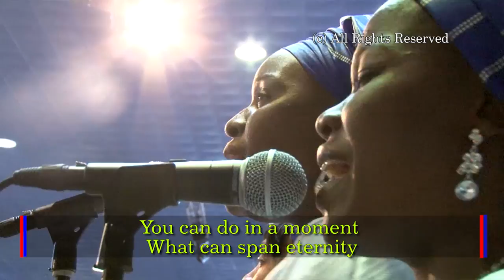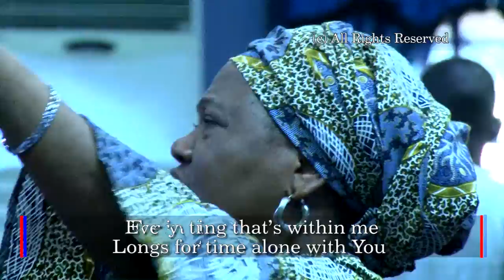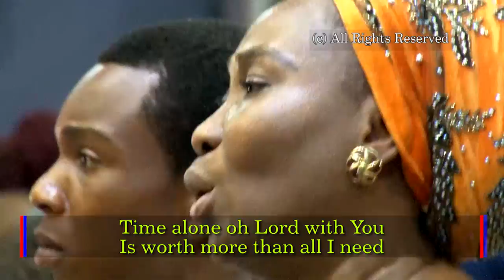TIME ALONE WITH YOU - Dr Paul Enenche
1/3 There is nothing I hold dear
Lord like time alone with You
I can give up anything
To have time alone with You
For in time alone with You
I get free from every stress
I get peace that’s found nowhere

CHORUS:
Time alone Oh Lord with You
Is more precious than rubies
Is worth more than all I need
For a day Oh Lord with You
Is a thousand years with men
You can do in a moment
What can span eternity

2/3 Lord my heart’s desire is
Everything that’s within me
Longs for time alone with You
I connect fresh grace and life
I get stamped with Your glory

3/3 Lord please draw me to Yourself
Lord please pull me from the crowd
I see as clear as I should
I am changed to be like You